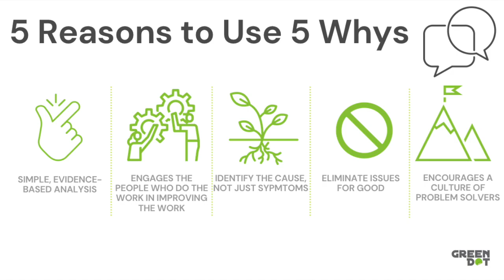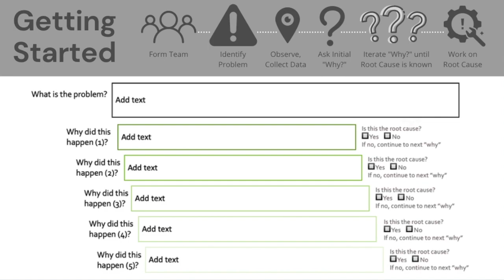5 Whys Analysis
The 5 Whys exercise helps project teams to identify the root cause issue(s) of a specific problem by repeating the question “Why?” until the underlying issue is identified. As the exercise is performed, the Belt will iterate and dive deeper into the issues as each answer forms the basis for the next question.

The 5 Whys tools is most effective when used to resolve simple or moderately difficult problems. For most simple problems, the 5 Whys exercise will follow a single lane of inquiry. However, for some problems, the 5 Whys exercise will branch off in to multiple lanes of inquiry.

To complete the 5 Whys exercise, apply the following steps:

    1. Form a team and identify a facilitator to keep the team focused.
    2. Define the problem.
    3. Observe and collect data about the problem.
    4. Ask the First “Why?”
    5. Repeatedly ask “Why?” until the Root Cause is uncovered.
   6.  Work on Root Cause.